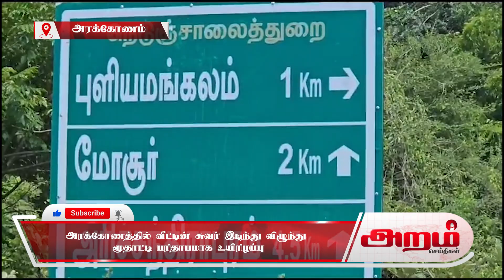அரக்கோணத்தில் வீட்டின் சுவர் இடிந்து விழுந்து மூதாட்டி பரிதாபமாக உயிரிழப்பு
அரக்கோணத்தில் வீட்டின் சுவர் இடிந்து விழுந்து
மூதாட்டி பரிதாபமாக உயிரிழப்பு